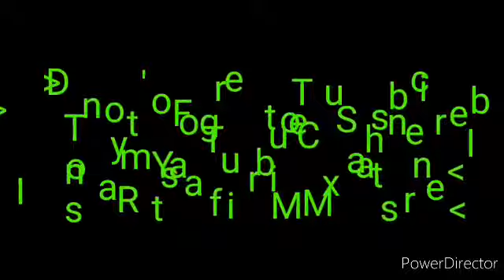Corona Virus Dancehall Mix Feat.Cardi B,Mr.Vegas,Zagga,Chronic Law & More [April 2020]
Selection & Mixed By Ins Rastafari MixMaster
Tracklist Promo :
1- Silver Cat - Corona Me No Want Her
2- Yofrangel - Corona Virus
3- Mr Vegas - Korona Feat. Topo La Maskara
4- Cardi B - Corona Virus Dancehall
5- Neg Lyrical - Corona Virus
6- Ras Strika - Corona Virus - Covid 19 - Visualizer
7- Ganggoolie - Coronavirus
8- Buckam Di Yiy Plucka - Corona Virus
9- Corona Virus  Alert !!!
10- Chronic Law - Coronavirus
11- Buju Banton - Corona Virus Dub ( Trust Remix )
12- DipDip - Nothing Fi Di Chinese Dung Yah ( Corona Virus )
13- Zagga - New Hail (Coronavirus)
14- Ffurious - Kill Corona
Contact Watshapp & Booking : 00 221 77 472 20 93